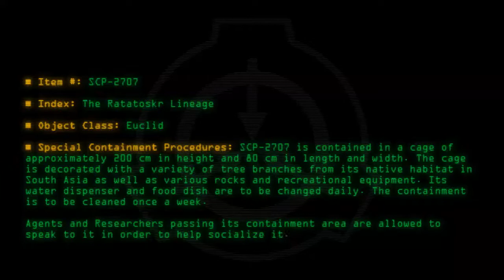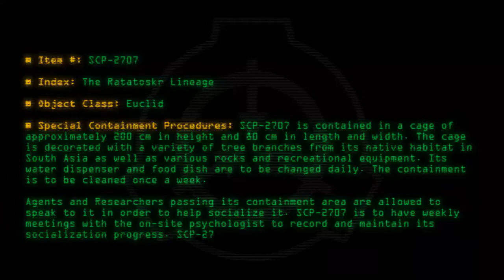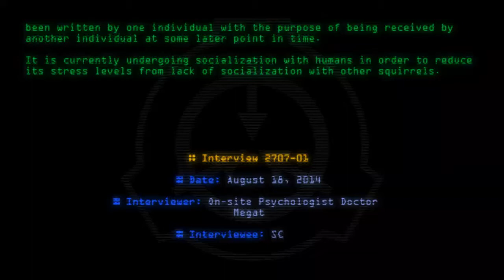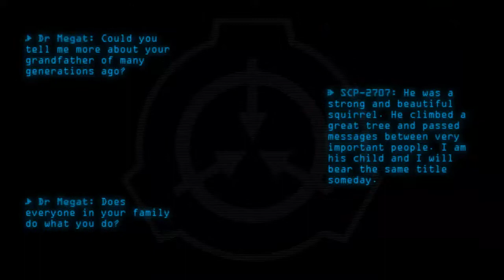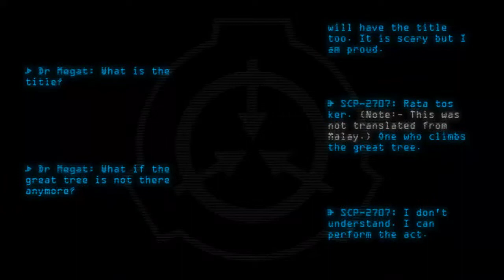SCP-2707 - The Ratatoskr Lineage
Code: SCP-2707
Title: The Ratatoskr Lineage
Rating: 95
Wordcount: 884
Last Edit: 07 Apr 2019 21:37
Revision: 9